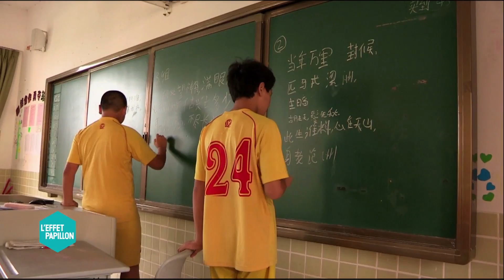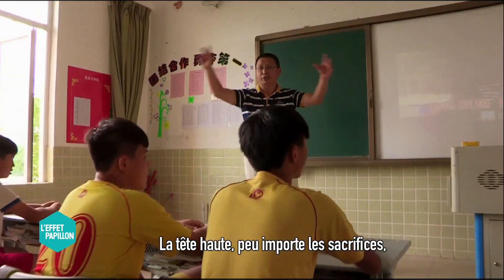Chine : Usine à Footballeurs - L'Effet Papillon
En Chine, et plus précisément dans la ville de Wuxi, au Sud du pays un milliardaire soutenu par les autorités a lancé un programme qui est devenu la priorité nationale : gagner la coupe du monde de football en 2022. Las de pointer à la 84ème place au classement FIFA, Pékin a lancé «un plan Marshall» d’envergure avec la création de la plus grande académie de foot au monde… 2600 élèves, 50 terrains de foot, 150 entraîneurs. Cette gigantesque usine à joueurs, jumelée au Real Madrid, applique les recettes qui ont fonctionné dans bien d’autres domaines en Chine : la folie des grandeurs, l’ordre et bien sûr l’obéissance.